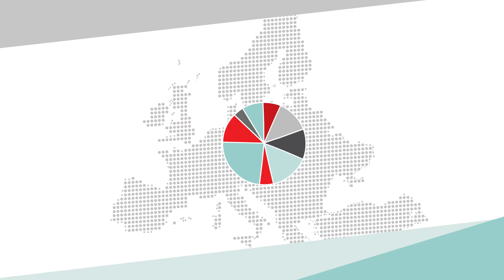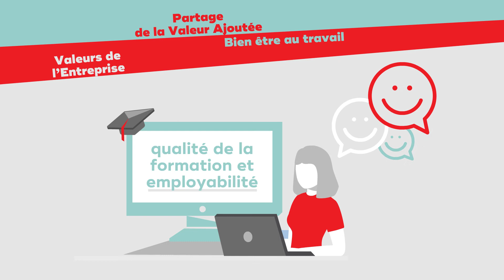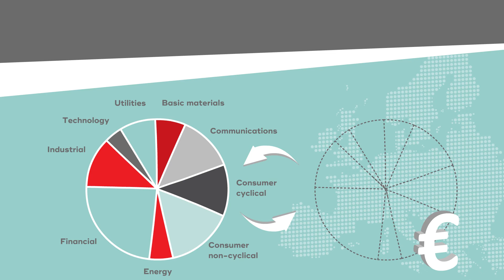Indice Refinitiv Eurozone ESG Select Index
Découvrez l'Indice Refinitiv Eurozone ESG Select Index composé des 50 sociétés les mieux notées en matière d'ESG parmi les 200 plus grandes capitalisations européennes.